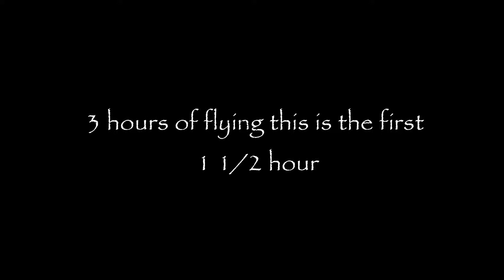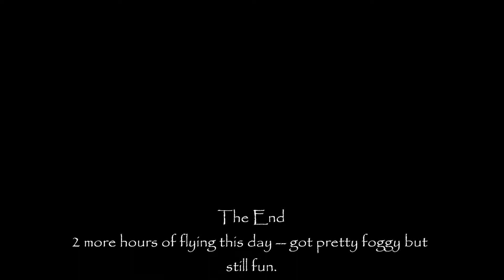Paragliding - Foggy Day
Rincon, Santa Barbara, CA